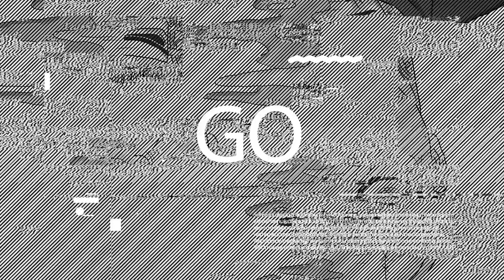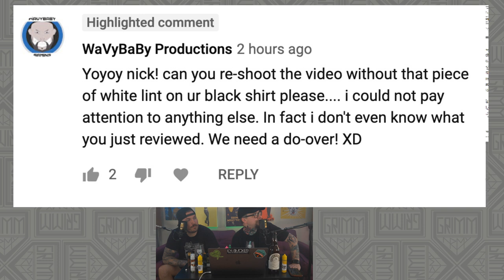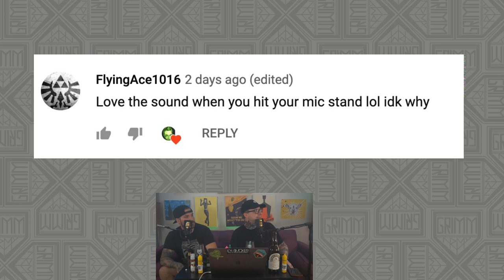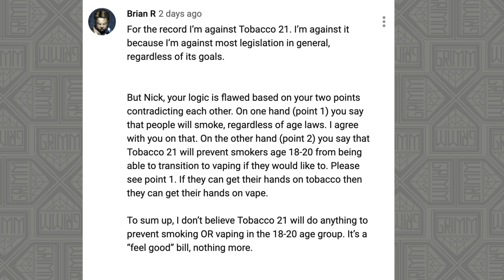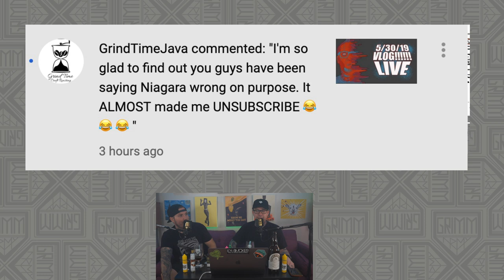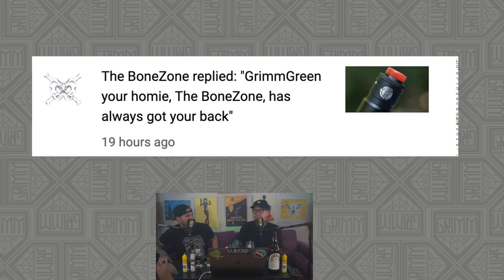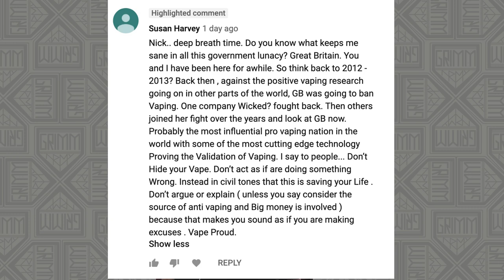VLOG!! COILTURD is here! ~ Mech mods and safety ~ Black Metal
Hey everyone! welcome back to the VLOG! We have a very special guest joining us tonight.  Beecher AKA CoilTurd, builder extraordinaire from Instagram.  Creator of Bule Bolu and all around good effin dude.  We will be going through many of the regular segments this week including Beer,  Retro Vaping, Liquid Tasting and more.

Timestamps, and all that Jazz will be getting added afterward.  So if you're here for the replay, and you don't see any timestamps or anything.  That just means i'm slacking off like whoah.  Thankfully my man Jeremy is quicker than I am.

New York Times link, vaping works.  Share this with the world.  Gonna leave this link here for a while. Keep Sharing!!

TIMESTAMPS WILL BE IN THIS AREA HERE

Beer is at -

News and advocacy is at

Vape Mail is at -

VapeStuff Stuff  -

Retro Vaping is at -

Random Liquid Tasting is at -

Comments of the week are at -

Vaping is far less harmful for you.  The science is in. The science has been in.  The "epidemic" is a fabrication.  The US Government cares less about your health than they do about money and big Pharma's bottom line.

((Other links))